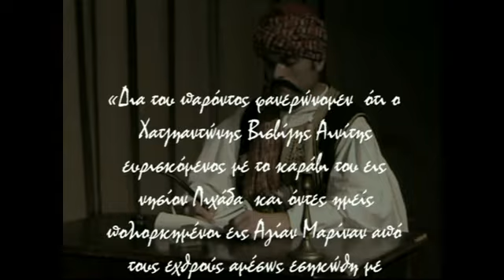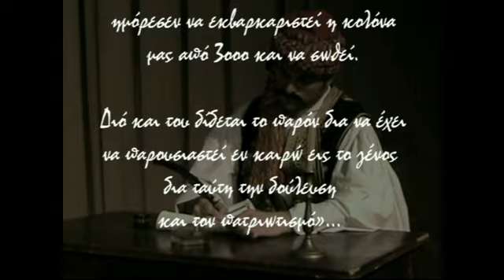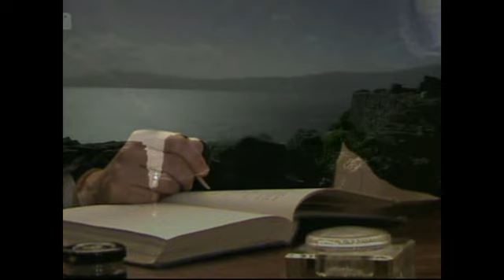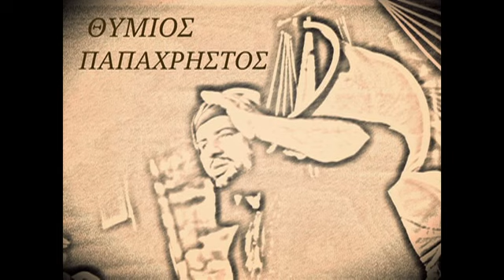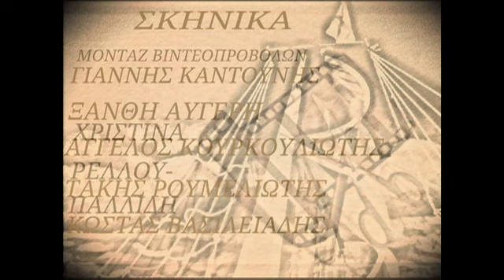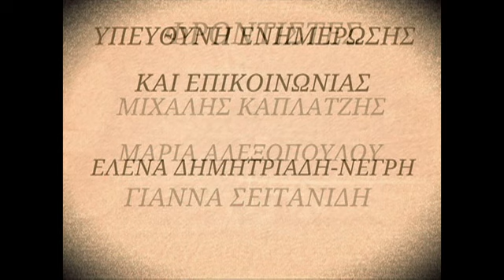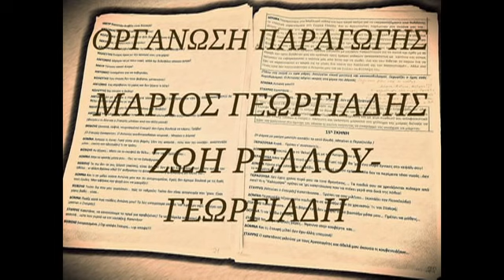"ΔΟΜΝΑ ΒΙΣΒΙΖΗ", 2ο ΜΕΡΟΣ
Θεατρική παράσταση που παρουσίασε το Κέντρο Νεότητας Κοιμήσεως της Θεοτόκου Συνοικισμού Κορίνθου στις 22, 23, 24 και 25 Μαρτίου 2014 στην αίθουσα εκδηλώσεων έναντι του Ιερού Ναού.